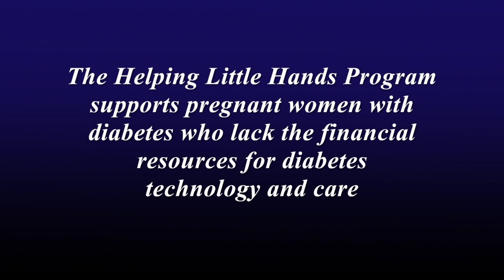Type 1 Diabetes and Pregnancy - Amy's Perspective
The Children's Diabetes Foundation is proud to start the Helping Little Hands Program, which supports pregnant women with diabetes who lack the financial resources for diabetes technology and care, which are two crucial elements for the health and safety of mom and baby.